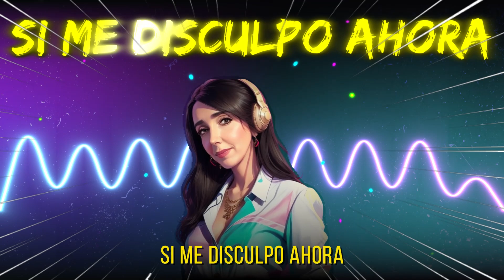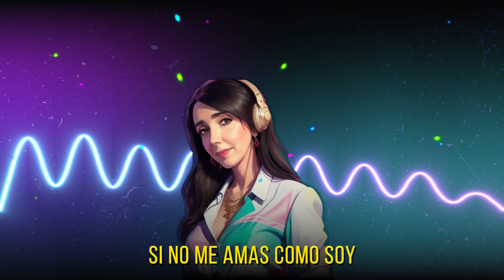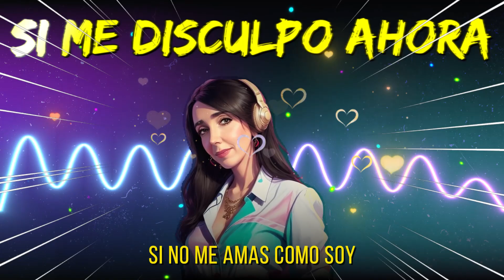[Victoria Villarruel IA] Si Me Disculpo Ahora - Miranda!, Luck Ra (Letra)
Modelo realizado en RVC V2 con 500 epoch
Imágenes generadas por IA en Vana